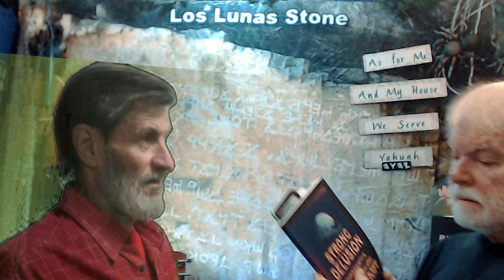CURSEDIANITY: SUDDEN DESTRUCTION BY FIRE w/Dan Lachendro & Lew White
Every tradition and celebration performed by Christians, Muslims, and Hindus will be forgotten in the coming reign of Yahusha, our Creator and Deliverer. Learn what's coming on the Earth in this Scripture-based video!